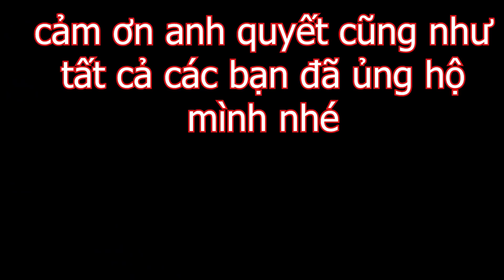Đức Toại // Quyết ATM Mua Tặng Đức Toại Công Tuyền Điện Thoại Mới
TRong video các bạn nghe có những bài hát của anh linh hee